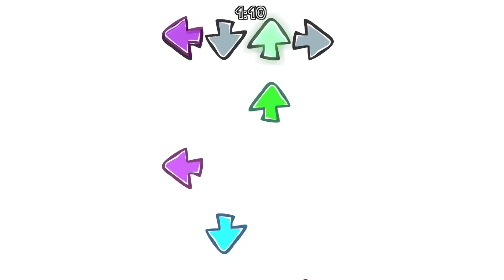Friday Night Funkin' | Funkin' Playback DEMO - Senpai & Updike & Hex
이게 대모라면 다음에는 어떻게 나올까?
If this is godmother, how will it come out next?
00:00 l 1) Senpai Remix
01:43 l 2) Remorse
04:53 l 3) Glitcher

모드 다운로드 / Mod Download